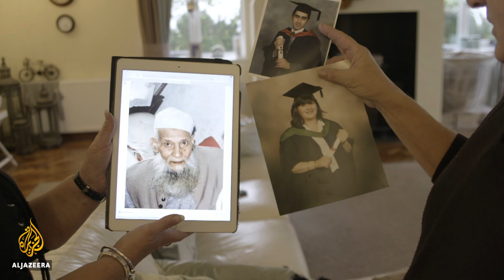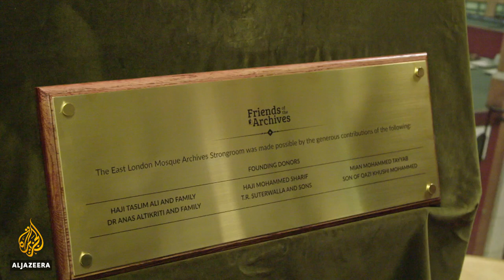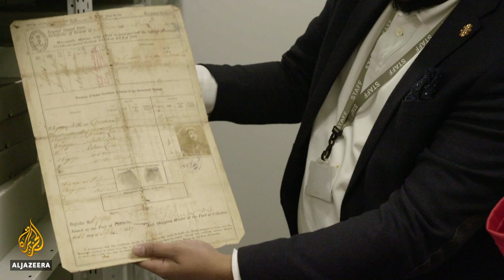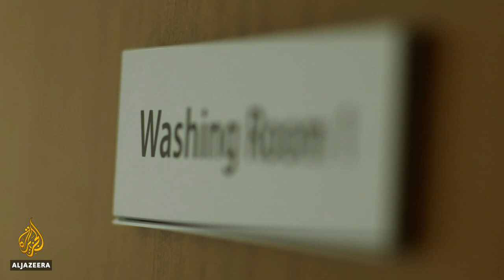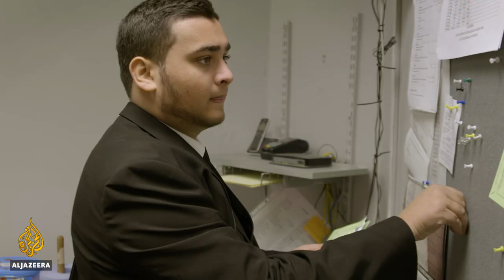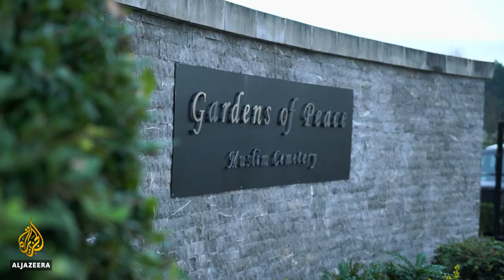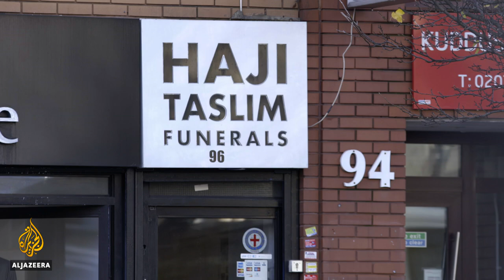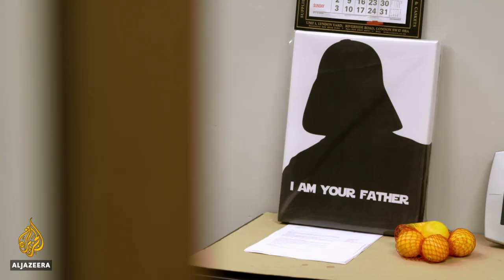🇬🇧 Whitechapel, London: The Muslim Undertakers of the East End | This is Europe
In this story of life, love and laughter, a family of Muslim undertakers offers a glimpse into a community the far right has tried to demonise.

Across Europe, the far right is on the rise and it has some of the continent's most diverse communities in its crosshairs.
To the far right, these neighbourhoods are no-go zones that challenge their notion of what it means to be European.